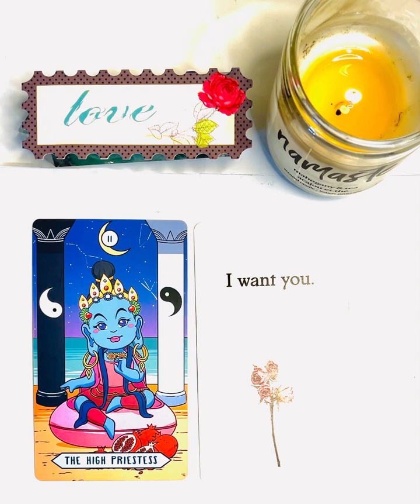🔥SAGITTARIUS 🔥WEEKLY LOVE MESSAGE TAROT READING DEC 21, 2022